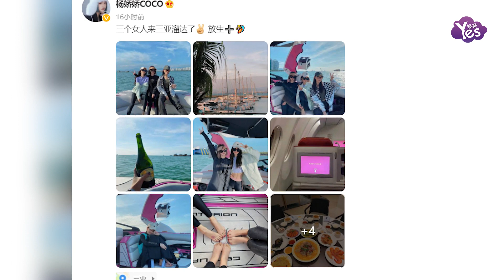黃曉明44歲生日 Baby連續兩年未送祝福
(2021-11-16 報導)